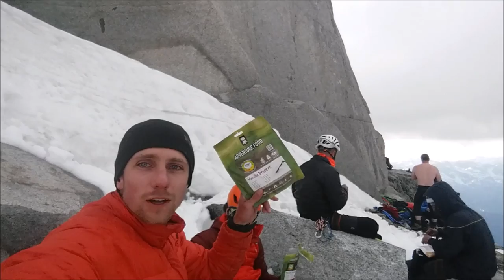Frendo Spur Aiguille du Midi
Ascending the Frendo Spur on the Aiguille du Midi. It was the first multiday climb for the both of us. We started on Juli 18 and went up rock and mixed terrain to reach our bivouac at around 3250 mtr. Especially the lower part of the rock just after the start had snow left in it. The rest untill the bivouac was as good as clean. We spent the next morning on the last snowridge and ice wall before reaching the summit. In early morning the snowridge was in perfect condition. The steep ice wall was as well but with a lot of others parties in the route it had to be shared and falling ice couldn't always be avoided. In al we took a little longer than the time indicated in the guide book but this was also due to our heavy backpacks for out planned bivouac. Overall it was a very pleasurable climb.

Climbers:
Jarron Middelhuis & Rik van Odenhoven

Footage & editing:
Rik van Odenhoven